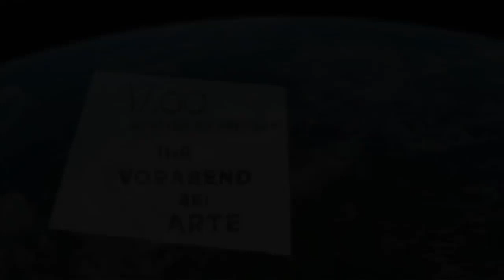JOSÉ CURA, "Christmas in Vienna" - 2007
Vienna welcomes "Christmas in Vienna" - 2007 with José Cura and Vienna Boys' Choir
Publico --- Argentine tenor José Cura and Vienna Boys' Choir are stars of the sixteenth edition of the concert "Christmas in Vienna" that takes place tomorrow, Saturday, in the auditorium of the Konzerthaus in the Austrian capital. In a recent meeting with the local press, José Cura stressed the importance of acting in the Austrian capital, since "Vienna is still the heart of music"
Venue: Wiener Konzerthaus in Vienna, Austria
Date: 22, December, 2007

soprano: Eteri Lamoris
mezzo-soprano: Elina Garanca
tenor: JOSÉ CURA
bariton: Paul Armin Edelmann,
conductor: Karel Mark Chichon,
producer: Felix Breisach,
Vienna Radio Symphony Orchestra
Wiener Singakademie
Vienna Boys' Choir

Program
(1) Wolfgang Amadeus Mozart
      Benedictus from "Coronation Mass"
       -- Eteri Lamoris, Elina Garanca, JOSÉ CURA, Paul Armin Edelmann,

(2) William Gomez
      Ave Maria -- Elina Garanca

(3) Georges Bizet
      Agnus Dei -- JOSÉ CURA

(4) O du frohliche
      -- Wiener Singakademie

(5) Raimonds Pauls
      Auf dem Windschlitten,
      For Christmas, White snow -- Elina Garanca

(6) Piotr Illitch Tchaikovsky
      Waltz of the Flowers from The Nutcracker

(7)  Alle Jahre wieder
       Am Weihnachtsbaum die Lichter brennen.
       Süßer die Glocken nie klingen,
       Leise rieselt der Schnee
       Wiener Singakademie, Vienna Boys' Choir

(8) George Friedrich Händel
      "Hallelujah" from the oratorio "The Messiah"

(9) Franz Xaver Gruber
      Silent Night
      --  Eteri Lamoris, Elina Garanca, JOSÉ CURA, Paul Edelmann,